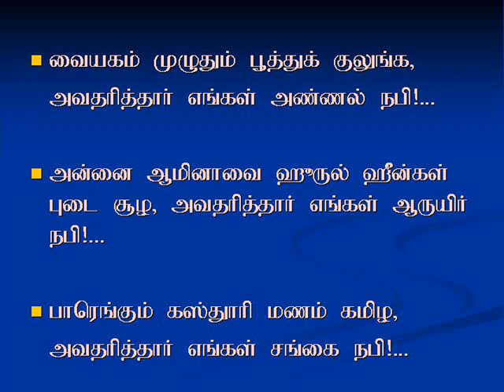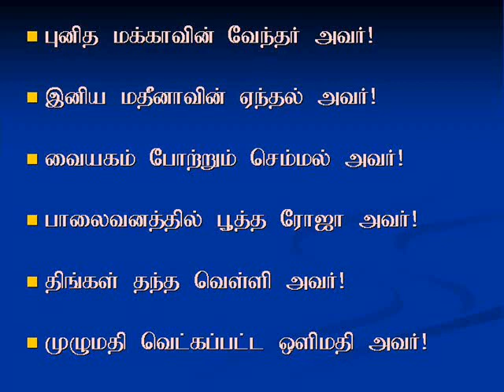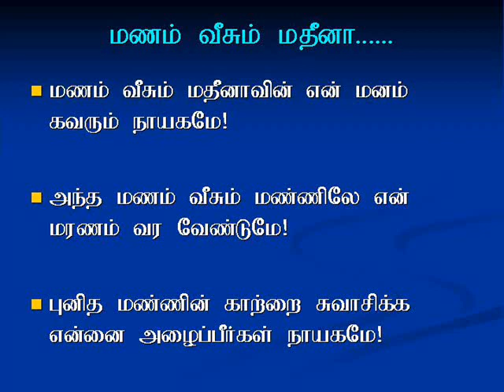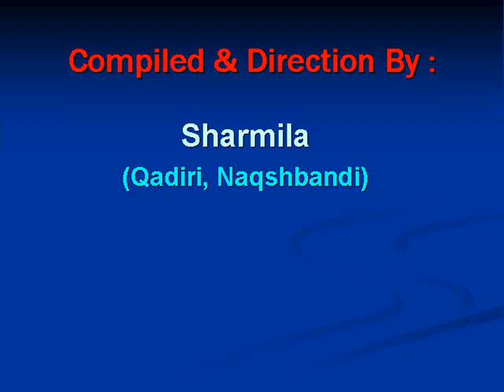Tamil Qaseeda - Ennavendru Pugalven Naan ...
Beautiful Poem & Tamil Qaseeda
Largest Islamic Qaseeda Library